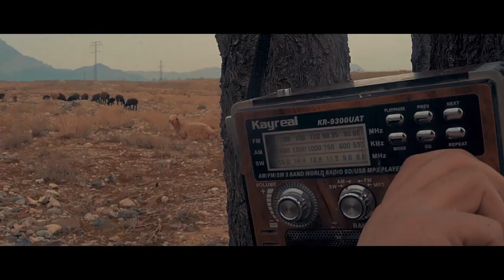ПРЕМЬЕРА! Шухрати Расул - Гул маст 2019 Shuhrati Rasul - Gul mast